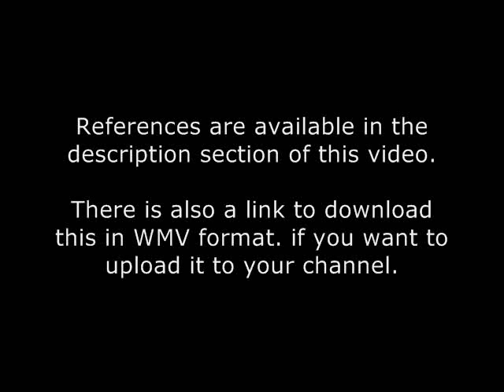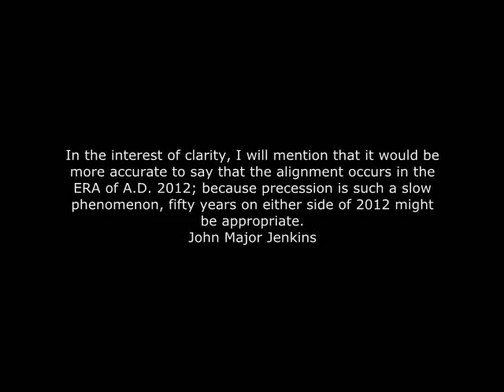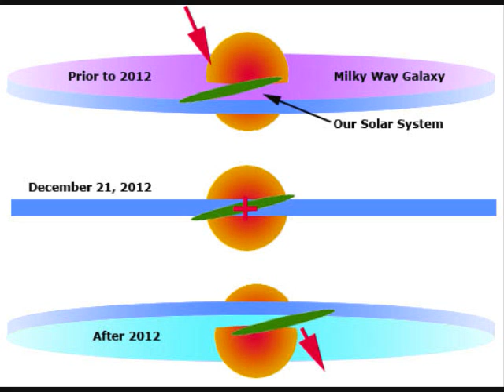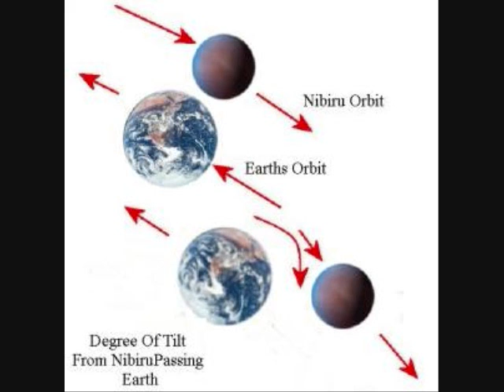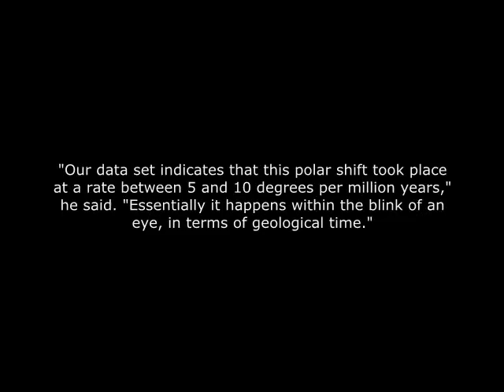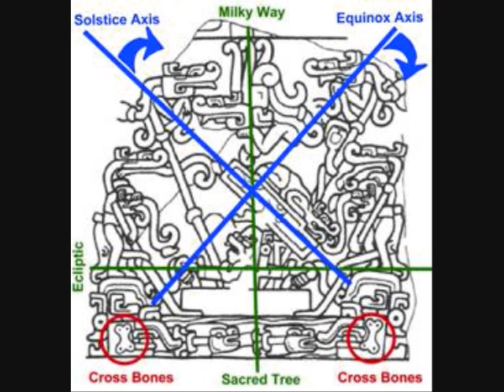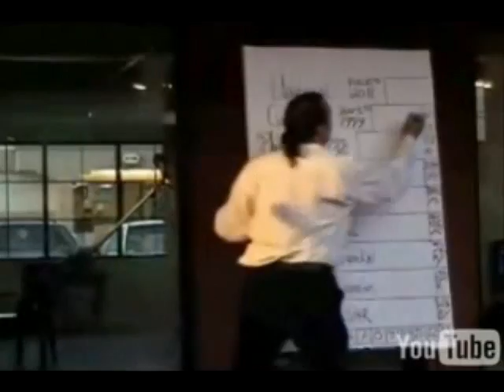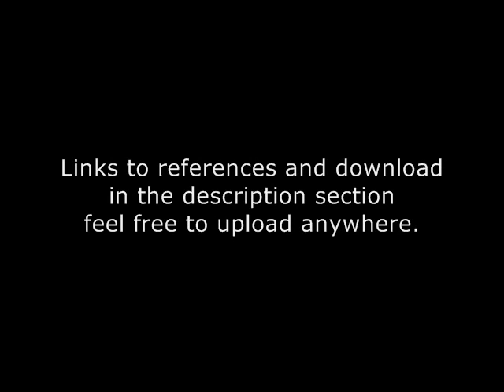2012 Debunked (full video)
References:
The Sun's motion perpendicular to the galactic plane

The Planet X Saga: The Scientific Arguments in a Nutshell

Response to Counterarguments Appendix 5 to Maya Cosmogenesis 2012 by John Major Jenkins

Texas A&M Oceanographer Challenges Plate Tectonics As Reason For Poles' Shift

What is that pole shift thing?

The Myth of a 12th Planet:
A Brief Analysis of Cylinder Seal VA 243

The World Age cosmology of the Maya calendar end-date in A.D.2012 and its basis in a rare astronomical alignment of the solstice sun with the Milky Way Galaxy

Planetary Alignments: Fact or Fiction?

The Platonic Year & the
Maya Long Count: Fractal

Planet X? Nope, an admitted hoax!